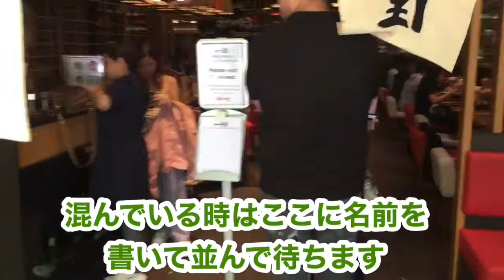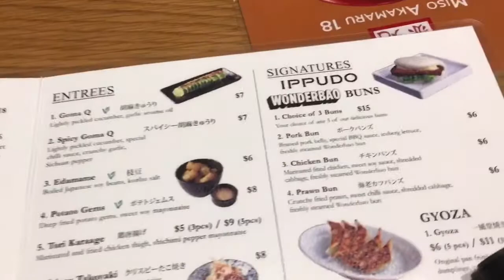【シドニー旅】オーストラリアでも大人気な一風堂ラーメンをいただきます！ 「IPPUDO CENTRAL PARK」 第25ページ AUSTRALIA CAIRNS CHANNEL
オーストラリアから最新の情報をお届けします。

今回はシドニーでも圧倒的に一番人気なラーメン店「一風堂」のセントラルパーク店をご紹介します。

日本は勿論、世界中にチェーン展開している一風堂ではオーストラリアではシドニーに3店舗、メルボルンとパースにそれぞれ2店舗ずつあります。（残念ながらケアンズにはありません）

シドニーはラーメン店がたくさんある激戦区ですがやっぱりここに行きたくなってしまうのは日本人？！

「一風堂・セントラルパーク店：IPPUDO CENTRAL PARK」
場所：Shop RB07, Lower Ground, 28 Broadway
 Central Park, Chippendale NSW 2008
営業時間：（月～金曜日） 11:00 - 21:30 (FLO: 20:30 / RLO: 21:00)
　　　　　（土曜日）11:30 - 21:30 (FLO: 20:30 / RLO: 21:00)
 　　　　　（日曜日） 11:30 - 20:30 (FLO & RLO: 20:00)